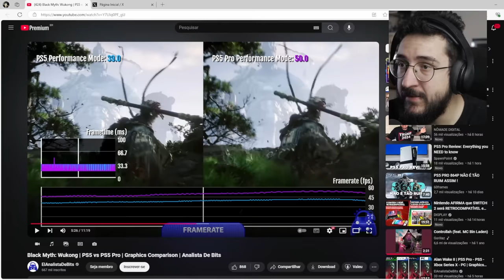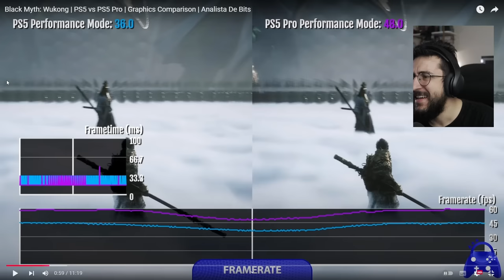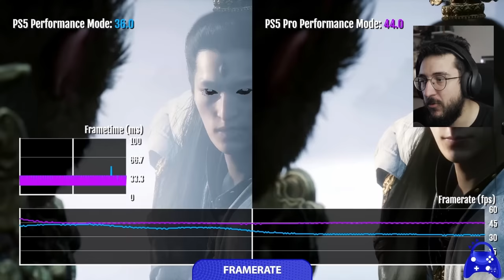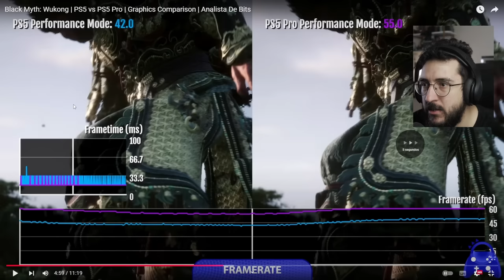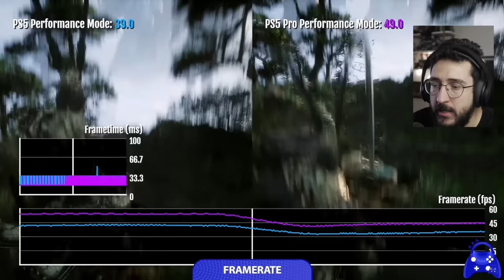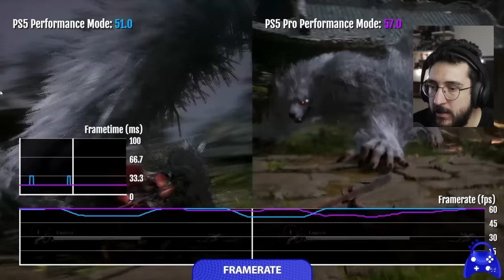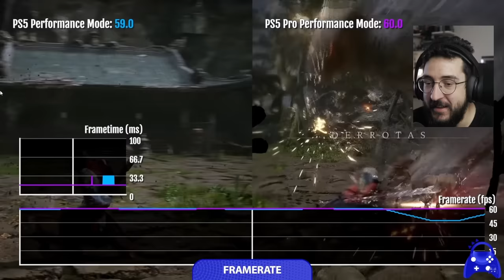PS5 PRO não TANKOU o Black Myth WUKONG? Melhorou alguma coisa ainda sem o UPDATE?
Wukong no PS5 Pro

➤ PSN: hadessama94